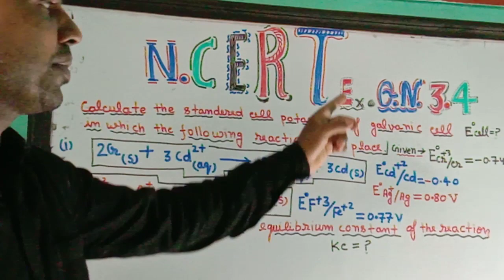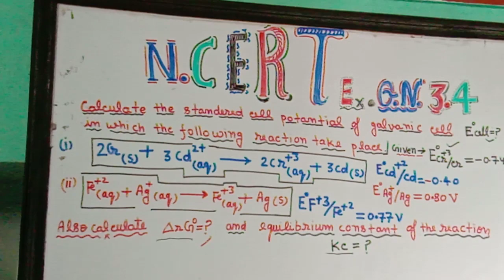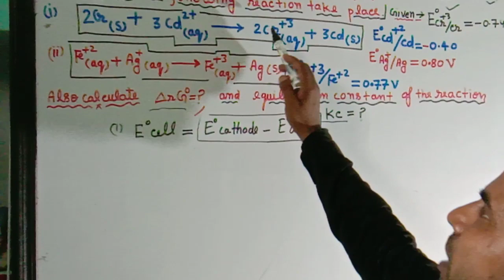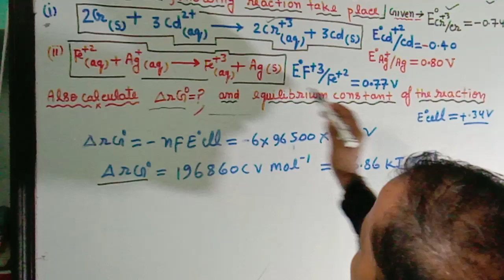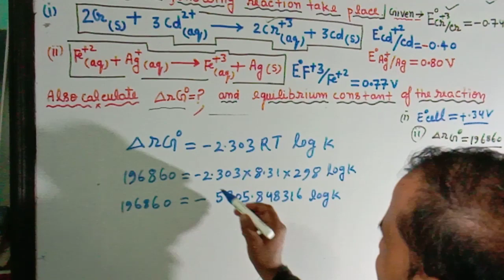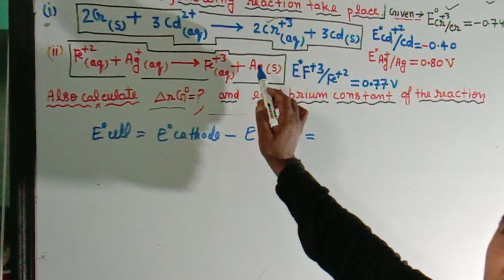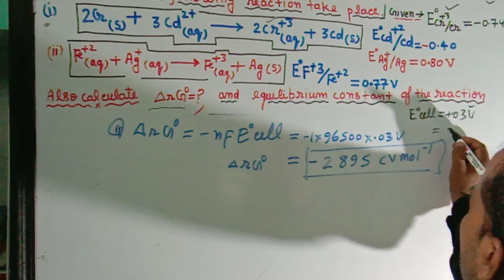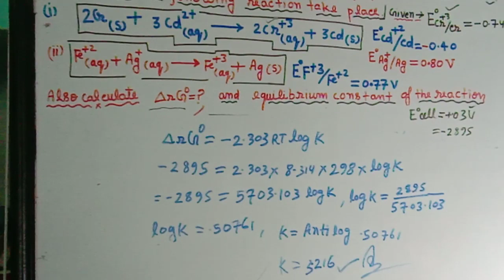Electro chemistry NCERT exersiseQ.NO.3.4